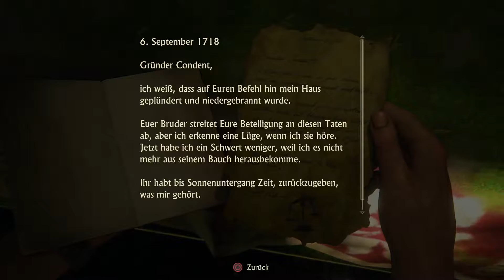Uncharted 4 - #38 - Schöne Aussichten - Lets Play - [HD][PS4] - Uncharted 4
Uncharted 4 - A Thief's End - #38 - Schöne Aussichten

Zusammen mit Elena ist doch vieles einfacher. Aus das Auskundschaften schöner Häuser in denen es von bösen Gegnern wimmelt!

Nathan Drake bestreitet ein neues Abenteuer, diesmal zum ersten Mal auf der Playstation 4. Bacon spielt dies natürlich und zwar immer am Dienstag und am Freitag.